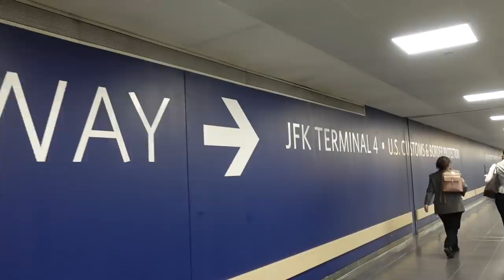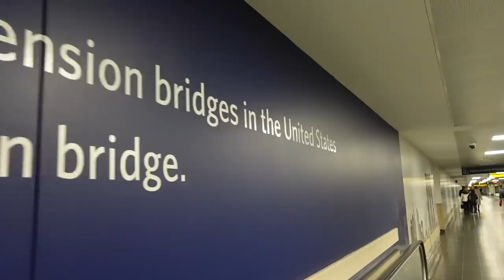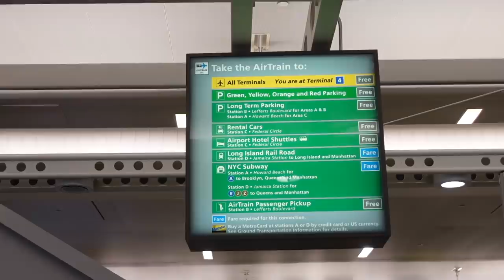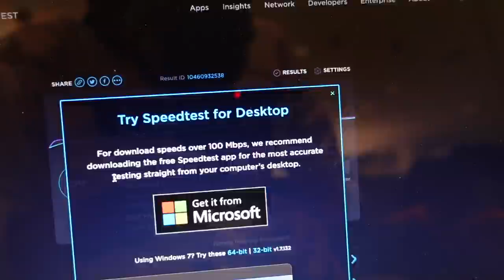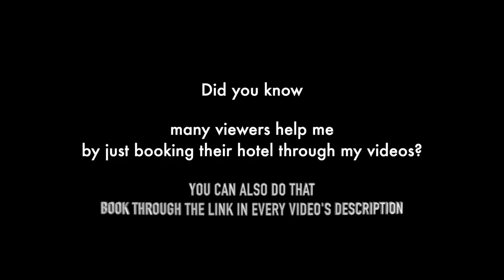NEW YORK during Covid | USA Immigration Interview | My entire Transit process at JFK Airport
My Air Serbia flight from Belgrade to New York landed at JFK Airport, one of the busiest airports in the world. However, the airport was different during covid. After completing the Immigration and Customs check I took the Free Inter-terminal train to reach Terminal 8 to catch my next flight to Miami. Watch this video to know about how was my overall experience of transiting through the USA and using John F Kennedy Airport for transit. and several frequently asked questions like, Do you need a visa for a connecting flight in the USA?  How to catch a connecting flight at JFK Airport in New York?

0:00 - flight landed at New York
1:28 - Mobile Passport Control USA
2:00 - Immigration questions in USA
3:27 - New York vs Newark Airport
4:11 - Transit Baggage rules, New York USA
5:49 - Internet speed at New York JFK Airport
6:00  - Luggage cart at JFK Airport is not Free
6:44 - US Transit visa for Indians?
7:22 - JFK Airport Map
7:44 - Free Air Trains between terminals at New York Airport JFK
9:10 - JFK Airport is closed during night
10:28 - Baggage Drop American Airlines JFK New York
12:50 - Security check at JFK New york
14:28 - Free Drinking Water at JFK New York
15:20 - American Airlines Boarding during Covid

This video was shot in November 2020

ABOUT ME
I'm Varun.
I am a full-time traveller now (yes, I quit my job to follow my dreams). I love solo travelling & meeting people. After travelling extensively in Incredible India for years, I stepped out of my country and realised, how beautiful the world is! I started making travel web series in Hindi full of travel tips and tricks, especially for budget travel and sustainable tourism. My dream is to inspire people to explore this beautiful world and learn the best things to make our world a better place to live in. I was awarded the prestigious 'National Tourism Award' by the Government of India for my contributions in the field of promotion of Tourism. Thanks to my viewers, because of whom now I get invitations from across the globe to visit their places and show them to the world.